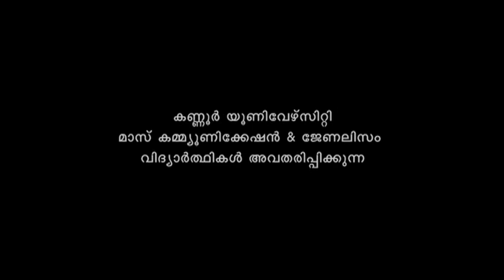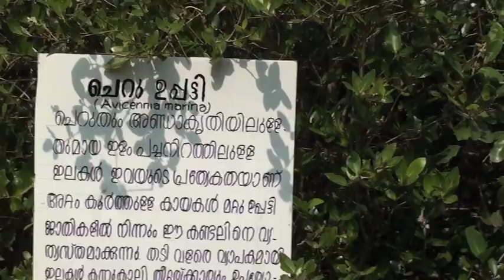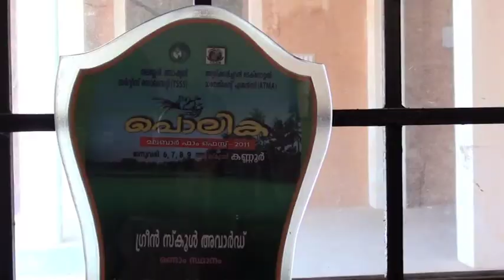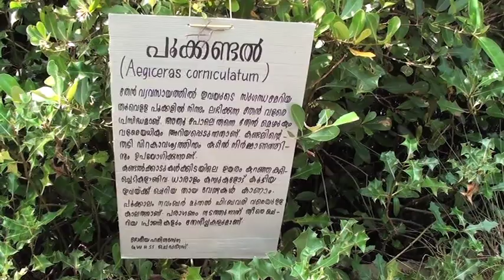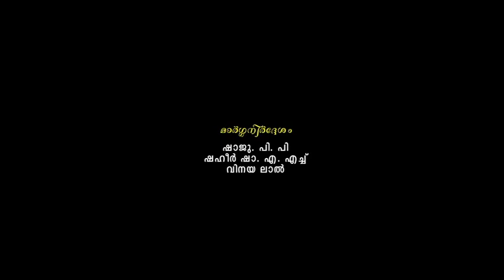Kandalinte Kootukaran_(The Story of MV Sanoj, a young environmental activist, Cherukunnu)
Kandalinte Kootukaran_(the story of an young environmental activist MV Sanoj, Cherukunnu)_is a Student Video Production from the Dept of Mass Communication and Journalism, Kannur University. (Year 2012). Sanoj is an environmental activist from Kannur District of Kerala, who won several recognitions for his conservation of mangroves from his locality Muttil of Cherukunnu Panchayath, Kannur Kerala.@VannathanFly